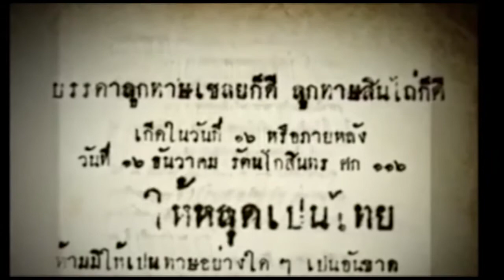Voxpox วันเลิกทาส 1 เมษายน